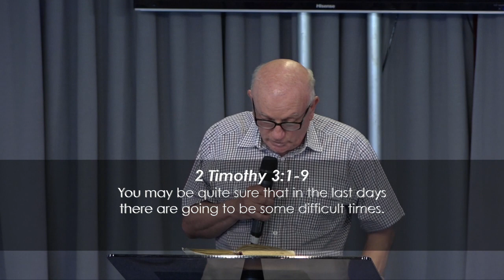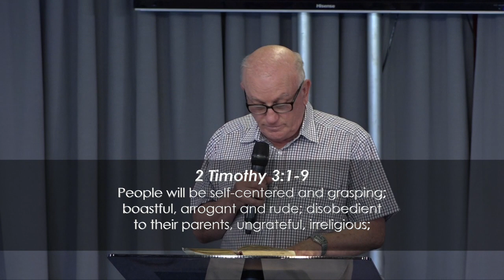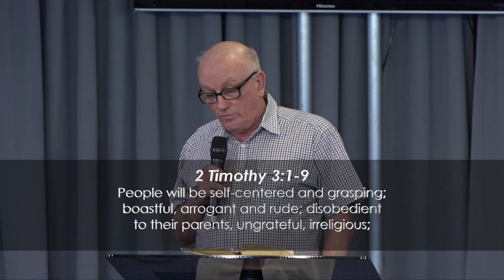Humility, Generosity and the Supernatural by Joseph Chircop